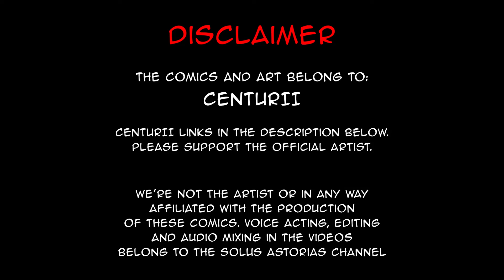least insane Roman | comic by Centurii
Something something Geneva meme.